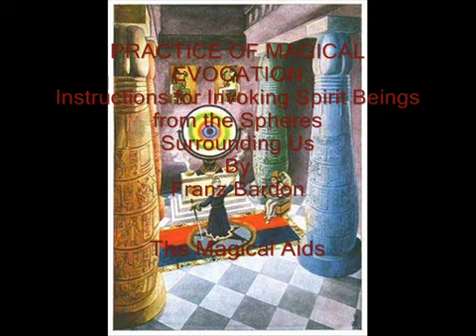THE PRACTICE OF MAGICAL EVOCATION The Magical Aids